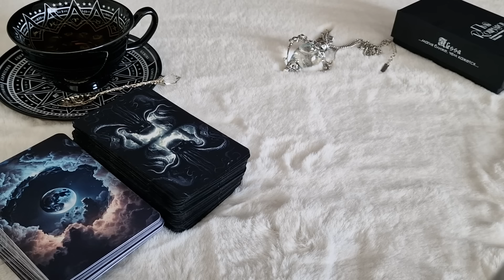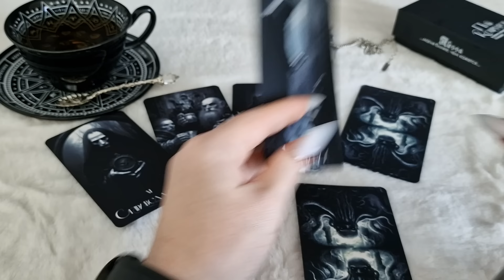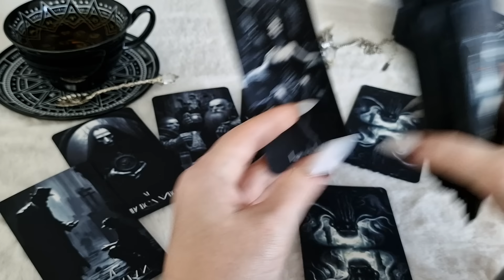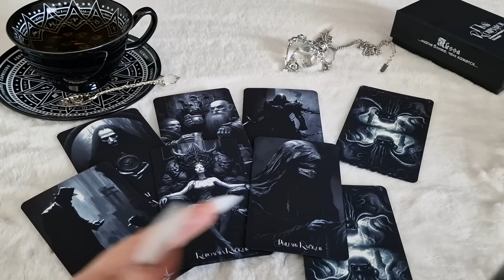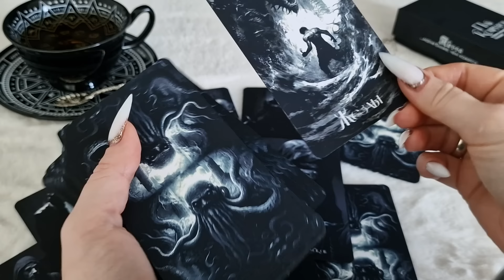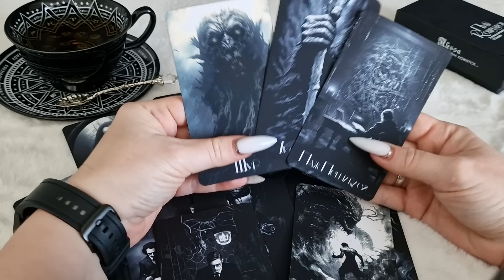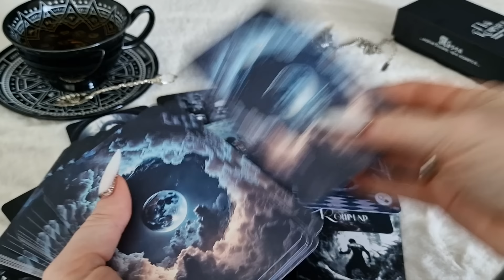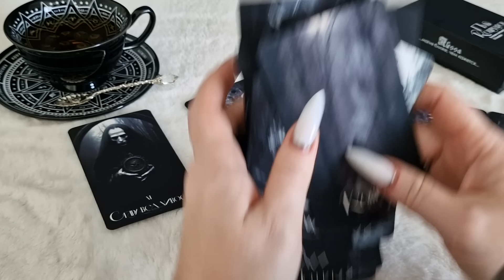КОЗЕРОГ.Таро-прогноз от Евы Лехцер с 21.10.24 - 27.10.24.Timeless In-Depth Tarot Reading